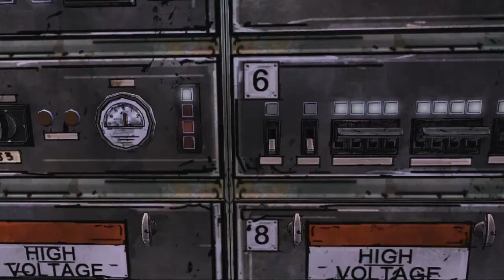The Walking Dead(Season 1) - Прохождение Часть 8 (PC)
The Walking Dead -- это игра в жанре Adventure, распространяемая в виде эпизодов. В первый сезон входит 5 эпизодов, которые можно покупать отдельно, или все сразу. Подобно всем последним играм от Telltale Games.

Игра основана на одноименной серии комиксов Роберта Киркмана. Также существует популярный телесериал «Ходячие мертвецы» (вы наверняка о нем слышали), и даже роман «The Walking Dead: Восстание Губернатора», также основанные на этом комиксе.

«Ходячие мертвецы» - это мир, в котором наступил зомби-апокалипсис, но часть людей всё еще жива. Некоторые из них помогают другим, рискуя своей жизнью, а другие напротив, заботятся только о своем собственном благополучии. В игре The Walking Dead вам самостоятельно придется принимать тяжелые решения, последствия которых могут быть весьма трагичными.